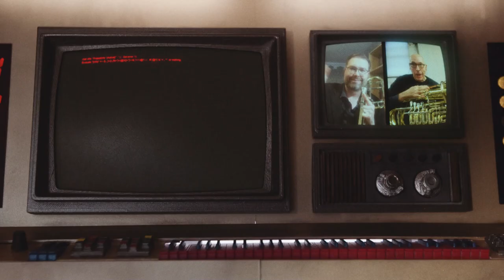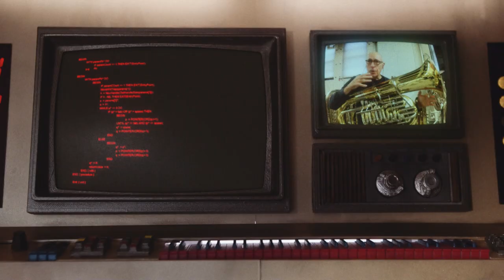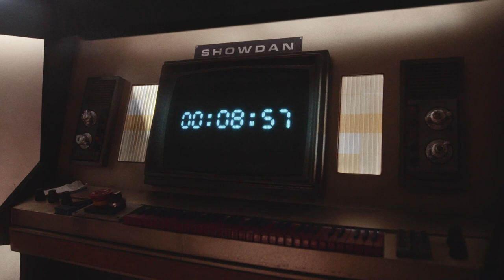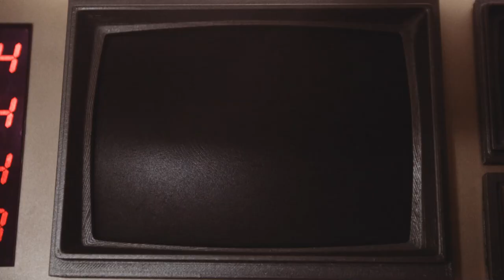Harmon in Space! Episode 11 - The Trombone and Tuba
Harmon is stuck in space and she can't land her ship! She needs to play the correct piece of music into her computer in order to land on Earth. It's a good thing she has her friends in the Kingston Symphony! Join Principal Trombone, Ben Perrier, as well as Principal Tuba, Sylvain Gagnon, and the rest of the orchestra as they try and help Harmon out. Learn more about the trombone and tuba along the way!

Thank you to the Community Foundation for Kingston & Area for their generous support of this episode.